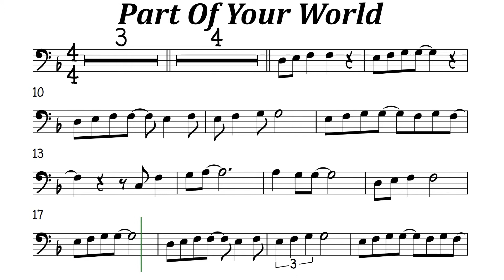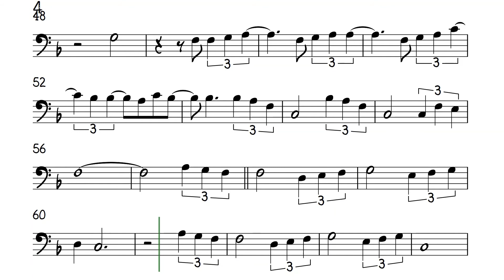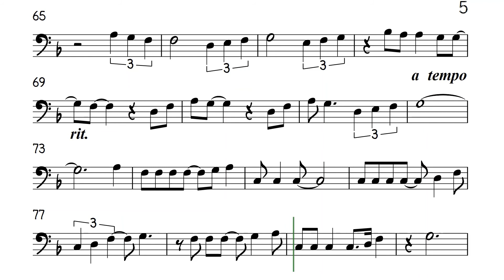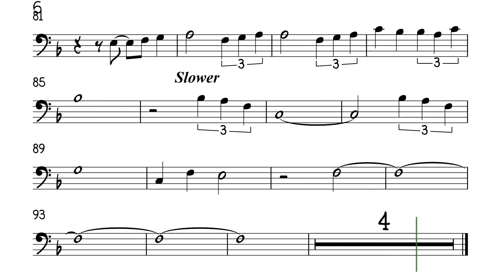Part Of Your World Cello Trombone Sheet Music Backing Track Play Along Partitura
Little Mermaid